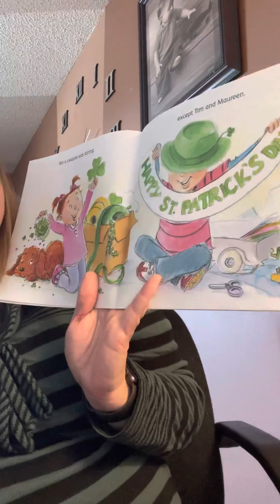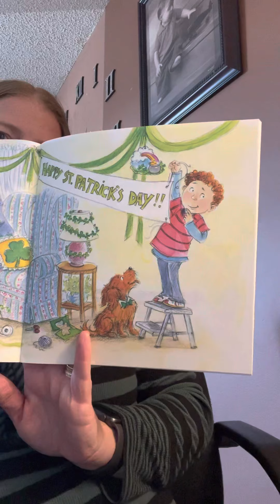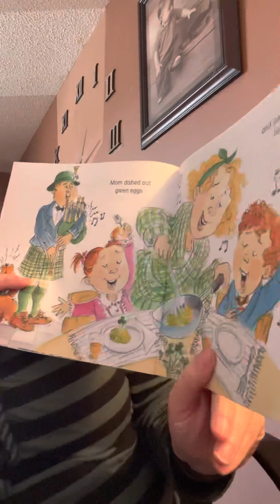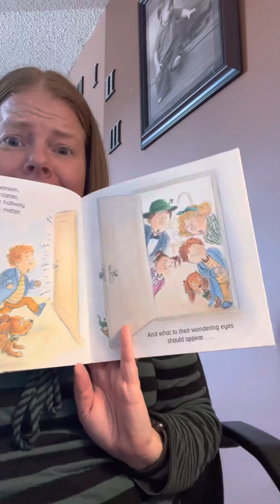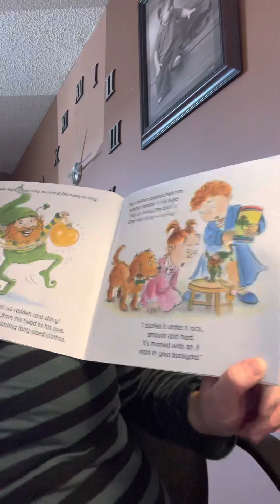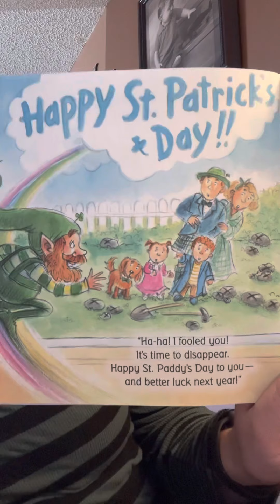“The Night Before St. Patrick’s Day”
A story about what kids do the night before St.Patrick’s Day